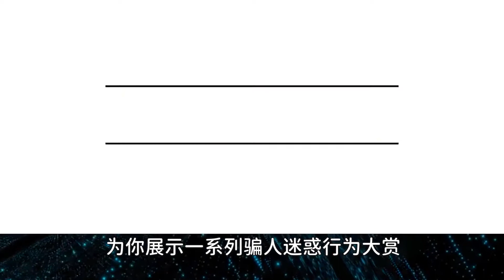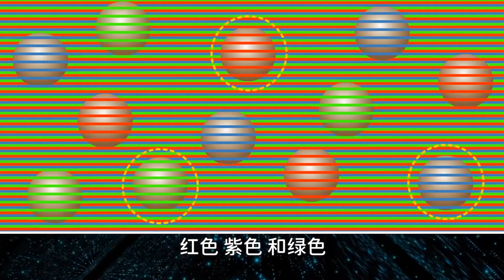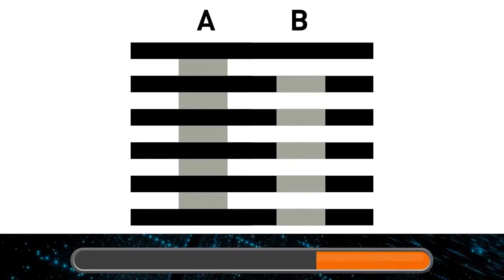8个有趣的视觉错觉，感觉智商不够用了